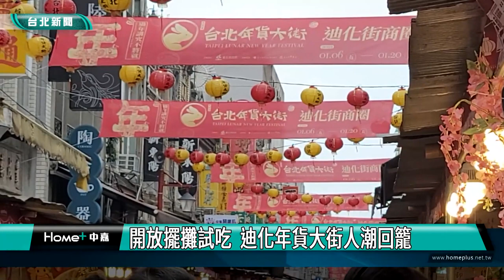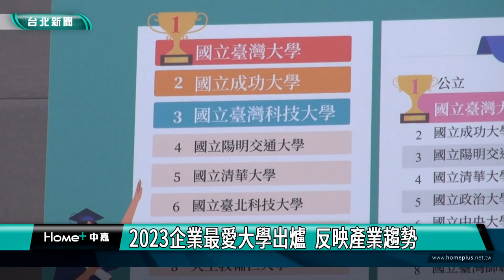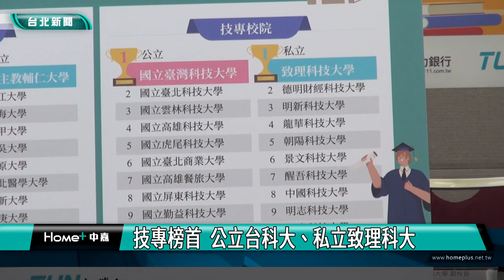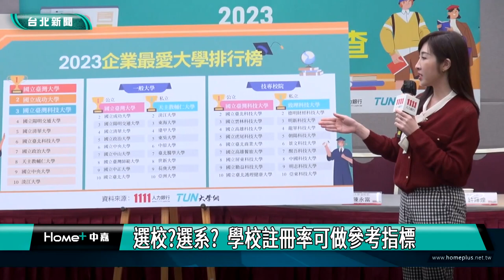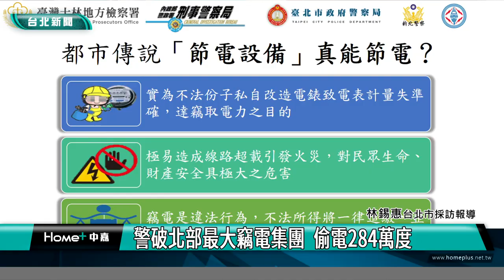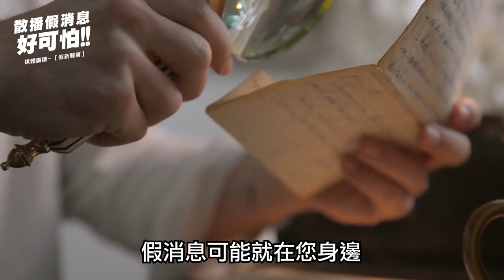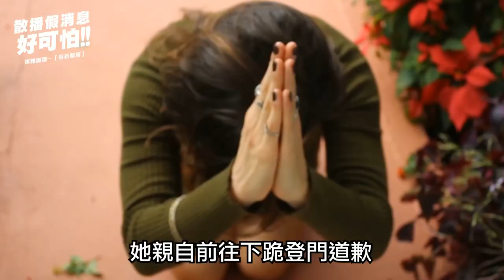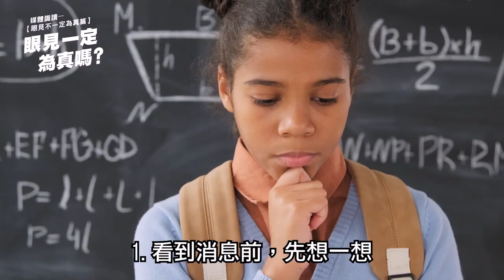中嘉台北新聞-20230109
00:20 迎癸卯兔年 蔣萬安揮毫活動向市民拜早年
07:58 台灣燈會裝備亮相 傳遞大會識別形象
14:35 鴻兔大展迎新春-書法名家齊集內湖揮毫 創意春聯成藝術品
19:06 開放擺攤試吃  迪化年貨大街人潮回籠
23:39 2023企業最愛大學出爐  反映產業趨勢
30:29 警破北部最大竊電集團  偷電284萬度
33:22 喜福運途迎新春-總統府兔年春聯福袋紅包袋出爐 可愛討喜
37:00 謝國樑關心校園加發快篩試劑 加強防疫工作
39:52 綜合體育場工地有工程廢土  謝國樑盡快移除
43:35 紙風車劇團公演親子同樂好溫馨 謝國樑祝福
45:50 謝國樑感謝仁愛區慈修宮冬令救濟 溫暖在地
49:30 慈雲寺邀名家揮毫送春聯   剪紙窗花超吸睛
52:34 朝陽愛心社寒冬送暖 助近70弱勢戶每戶五千元

臉書追起來
Home 中嘉- 吉隆有線電視

趣聞不漏接
吉隆官網(中嘉新聞)

喜歡看電視?